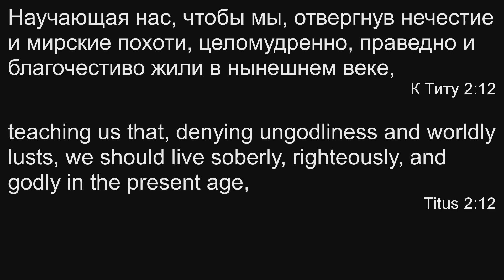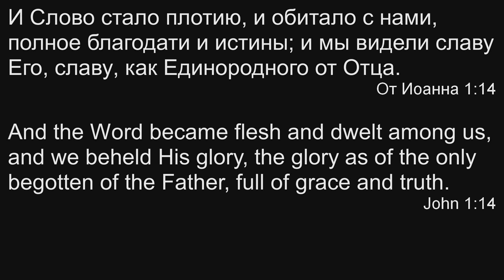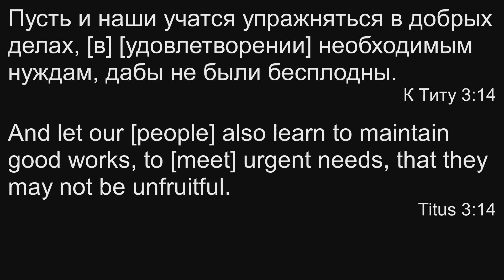K Титу 2 : 12 Проповедует брат гость